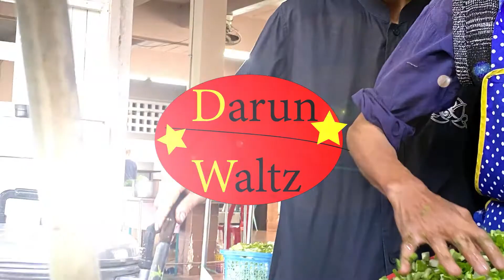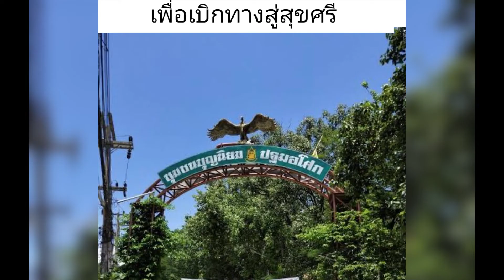650220 103 MV ดรุณวอลทซ์